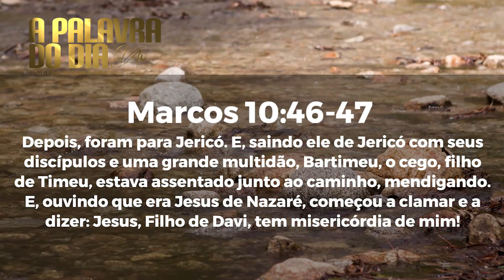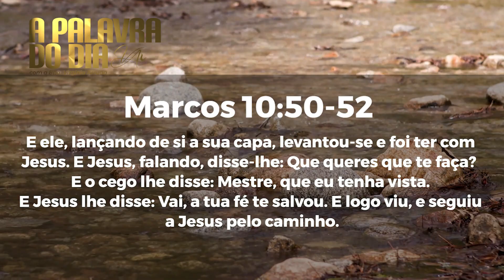A Palavra do Dia - Sábado 17 de Abril de 2021 | Bispa Virgínia Arruda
Banco Santander
Ag: 0108
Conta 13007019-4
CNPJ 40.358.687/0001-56